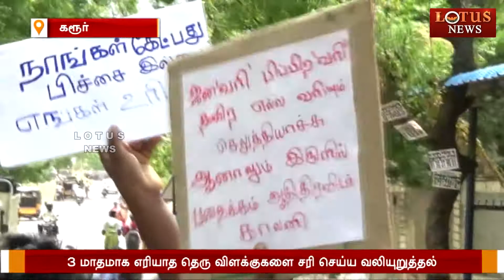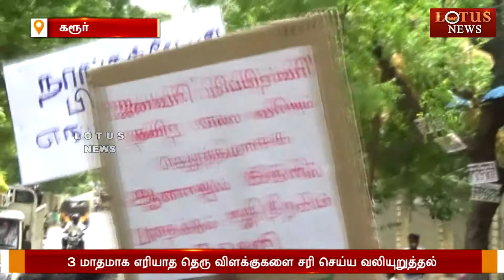3 மாதமாக எரியாத தெருவிளக்குகளை சரி செய்ய வலியுறுத்தல்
3 மாதமாக எரியாத தெருவிளக்குகளை சரி செய்ய வலியுறுத்தல்